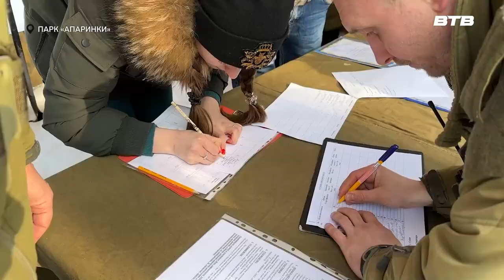ПАТРИОТИЧЕСКАЯ ИГРА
В Ленинском округе чувство патриотизма у подрастающего поколения воспитывают в игровом формате. Команды из нескольких школ приняли участие в военно-спортивной эстафете